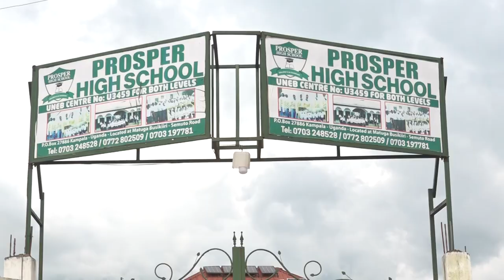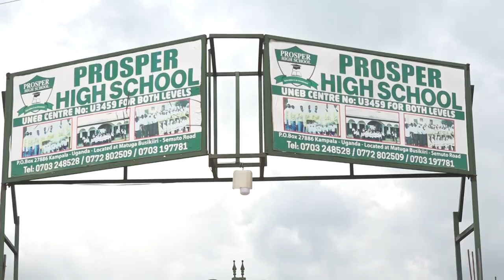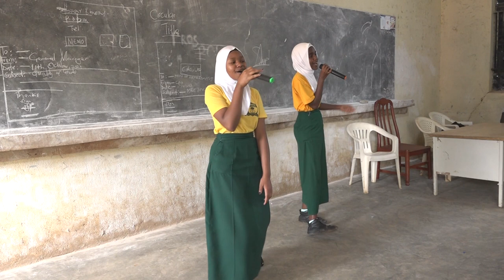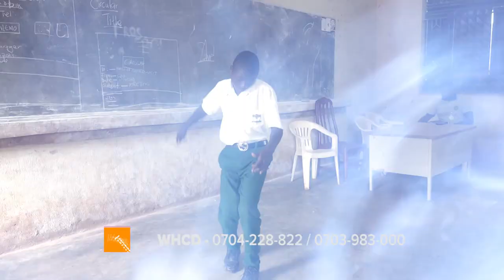KAVUBUKA AMPAGA - Prosper High School - Matugga